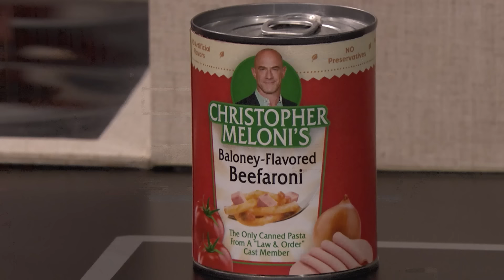Box of Lies with Julia Roberts | The Tonight Show Starring Jimmy Fallon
Julia Roberts and Jimmy take turns trying to stump each other about what items are hidden inside their mystery boxes.